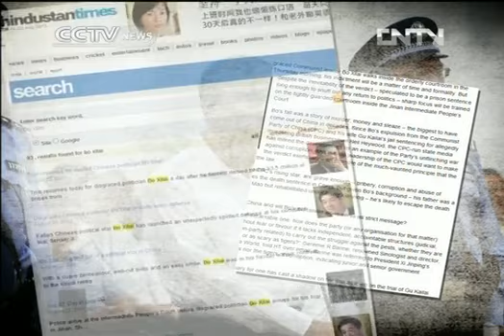VIDEO Public and foreign media show interest in Bo's trial